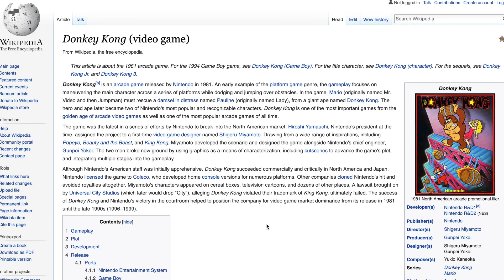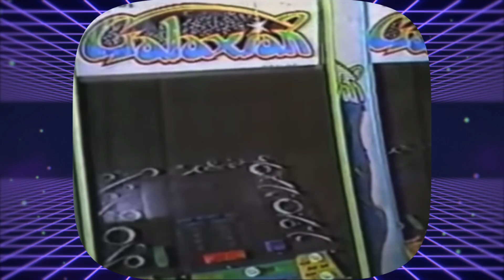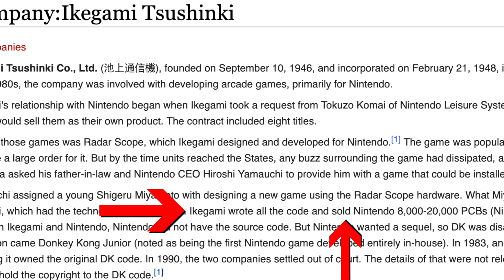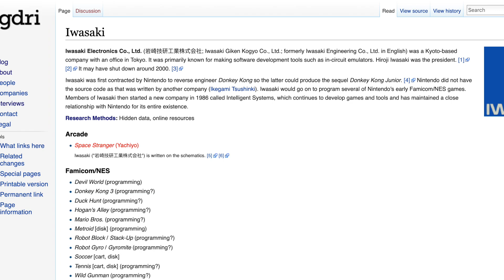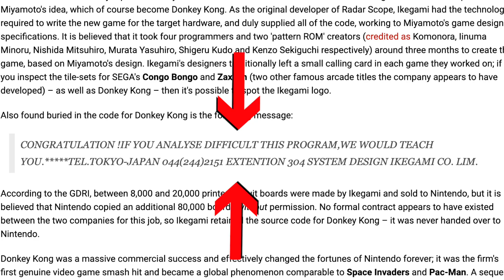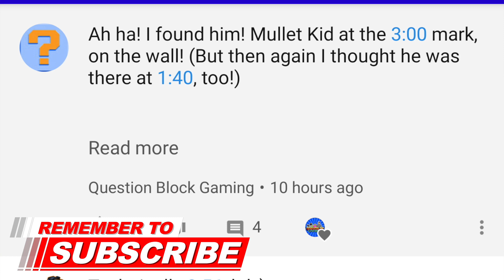Donkey Kong's Dark Secret | Retro Mysteries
Donkey Kong's Dark Secret | Retro Mysteries - This 1981 smash arcade hit is one of the most beloved arcade games of all time and was the springboard for Nintendo’s eventual domination of the video game market in the 1980s. It was also Shigeru Miyamoto’s first time being the head designer for a game, but there is a dark secret to its development that seems to be a topic Nintendo doesn’t like to talk about. And I can’t wait to share that secret with you in this video. Let’s get started.